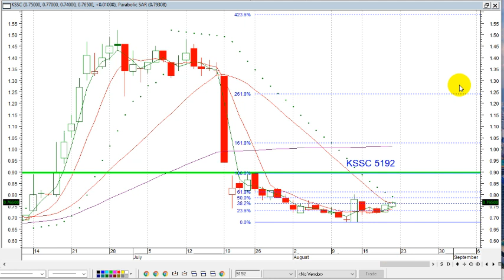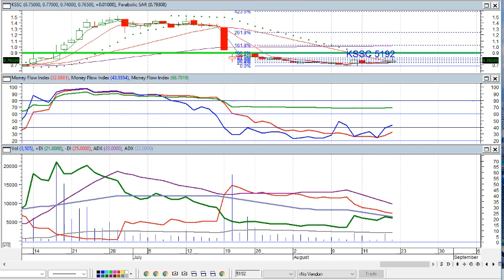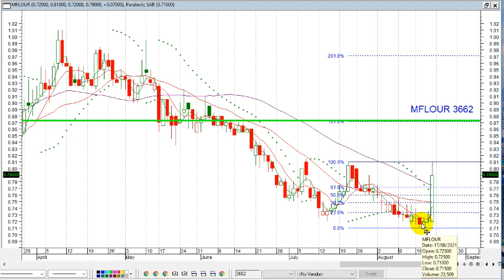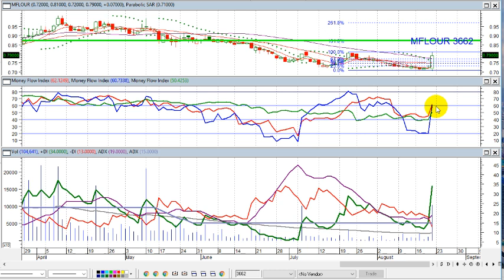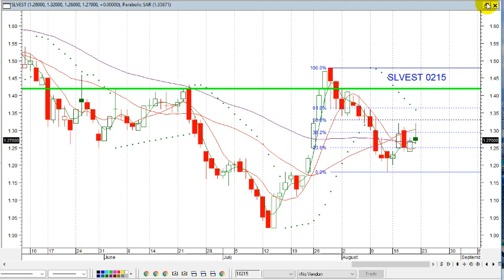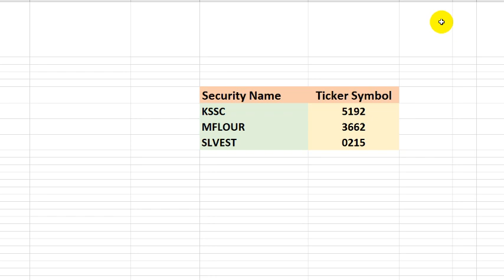KLSE SELECTION OF TRENDING STOCKS FOR 23 AUGUST 2021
IKLAN &&&&&&&&&&&&&&&&&&&&&&&&&&&&&&&&&&&&&&&&&&&&&&
Security Name Ticker Symbol
KSSC 5192
MFLOUR 3662
SLVEST 0215